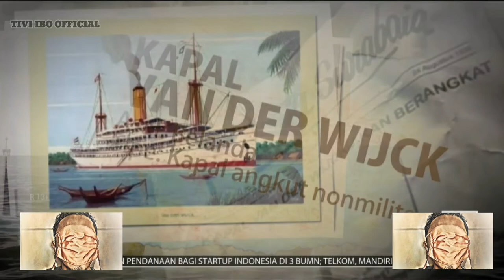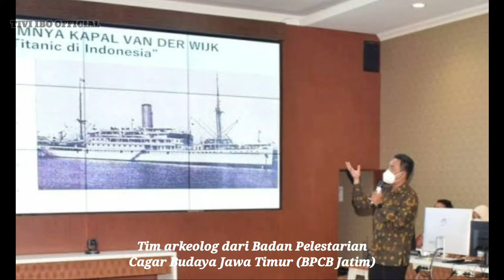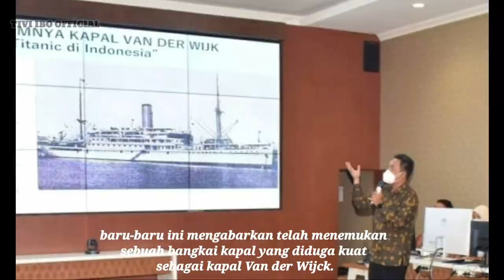tiviibo 85 Tahun Tenggelam Bangkai Kapal Van Der Wijck Di Temukan Di Laut Lamongan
85 Tahun Tenggelam Bangkai Kapal Van Der Wijck Di Temukan Di Laut Lamongan

85 Tahun Tenggelam Bangkai Kapal Van Der Wijck Di Temukan Di Laut Lamongan

Kisah tenggelamnya kapal Van der Wijk pada tahun 1936 di perairan Lamongan telah menyisakan misteri selama puluhan tahun. Bangkai kapal itu belum ditemukan selama 85 tahun ini!

Kini, ada titik terang mengenai keberadaan kapal yang dijuluki sebagai Titanic-nya Indonesia itu. Tim arkeolog dari Badan Pelestarian Cagar Budaya Jawa Timur (BPCB Jatim) baru-baru ini mengabarkan telah menemukan sebuah bangkai kapal yang diduga kuat sebagai kapal Van der Wijck.
Mereka meyakini, berdasarkan ciri-cirinya, bangkai kapal tersebut adalah kapal Van der Wijck. Selain itu, bangkai kapal tersebut juga ditemukan di lokasi tenggelamnya kapal Van der Wijck, yakni di Laut Brondong, Kabupaten Lamongan, Jawa Timur.